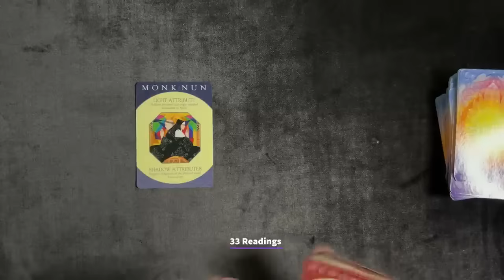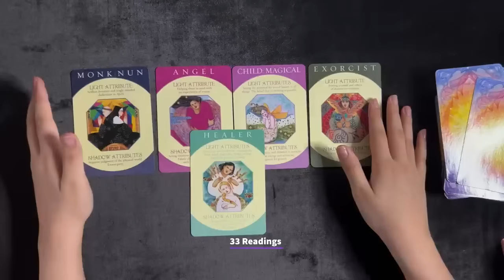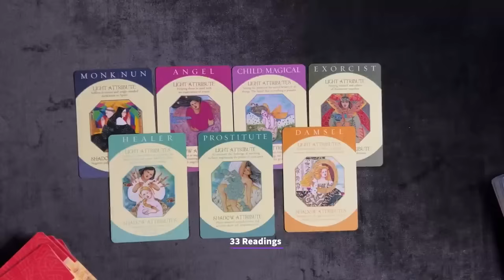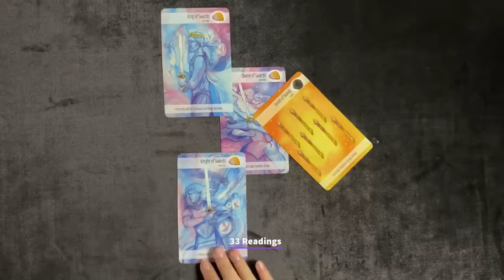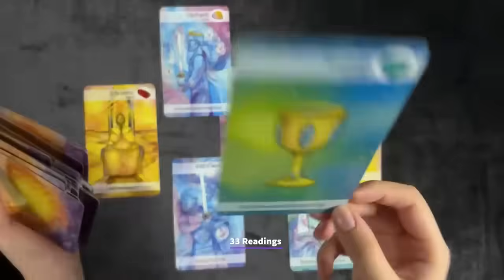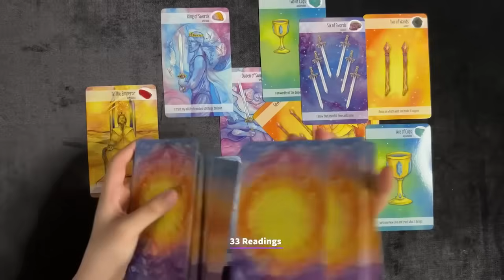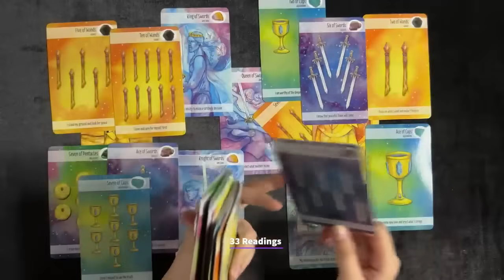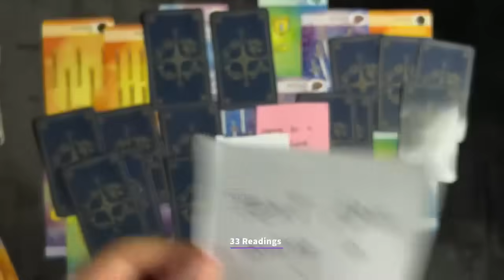❤️TAURUS-THIS IS DEEP! LOVE OFFER COMES IN WHEN U LEAST EXPECT IT TAURUS- AUG27-SEP20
❤️Taurus September 2024 TAROT HOROSCOPE PREDICTIONS
ALL SIGNS 2024 FORECAST BELOW

33 Readings is not responsible for any decision you make. These Readings are for entertainment/ insight purposes only , please take it like that.